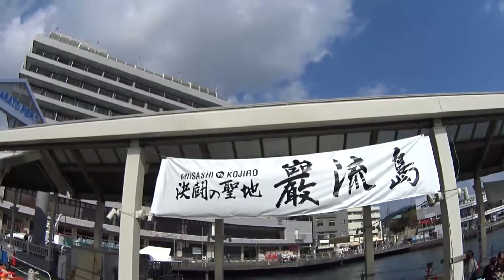Kanmon Ferry! Moji to Shimonoseki 関門フェリー！門司→下関